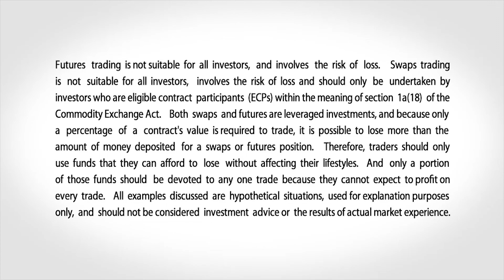May 16 FX Commentary: Kathy Lien